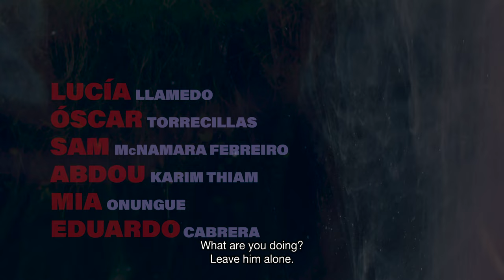Trailer/Teaser Water Circles Under Cotton Clouds, a film by Roberto F. Canuto & Xu Xiaoxi (Eng. sub)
"Water Circles Under Cotton Clouds" - Official Trailer
a short film by Roberto F. Canuto & Xu Xiaoxi - Trailer
Music Andrea Centazzo

with
Pelayo Carrizo, Senén Valera, Alejandro Barrena
Úrsula Villalta, David Soto Giganto
Lucía Llamedo, Óscar Torrecillas, Sam McNamara Ferreiro
Abdou Karim Thiam, Mia Onungue, Eduardo Cabrera

Premier: Spring 2023
Genre: Drama, LTBTQ+, Human Rights.

Synopsis: In a dystopian future, influenced by pandemics and reactionary governments, various young people flee after looting a batch of vaccines. While some seek to sell them on the black market, others plot their distribution among the marginalised population.
Tensions and discrimination based on sexual or ethnic condition soon arise, reminiscent of times gone by.

Trailer Spanish with English Subtitles

International title: Water Circles Under Cotton Clouds
Original: Círculos sobre agua bajo nubes de algodón
Spanish: Círculos sobre agua bajo nubes de algodón

Film length 23:52 minutes,

Production companies: Almostred Prod & Lionfreak Films

Crew:
Directors: Roberto F. Canuto & Xu Xiaoxi
Producer: Henry F. Joglar
Line Producer: Enol Villamor
Executive Producers: Roberto F. Canuto & Xiaoxi Xu
Associate Producer: Inge Vela
Associate Producers: Rita C. Martin & Xu Zezhu
Production Coordinator: Tanya Prifer
Asst. Producer & Script Sup.: Javier Suárez Parrondo
Asst. Producer  & Transport: Daniel Olmo Canuto
Assts. Producer  & Catering: Maite Canuto Martin & Jose Emilio Medero
Assts. Producer: Miguel Ángel Muñiz, Daniel Fernández Peruyero, Laura Menendez Bernardo
Cinematography:  Xu Xiaoxi
1st AC & Gaffer: Sergi Lafuente Pais
2nd AC & Grip: Kai Martinez
Drone Operator: Hernán Fernández Joglar
2nd Camera Operator: Sergi Lafuente Pais
Sound/Boom Operators: Alvaro Cocina Diaz, Daniel Ortea, Enol Villamor
Making of / Still Photo: Jorge Fernández Artime
Set design & Wardrobe: Aida Moral Granda
Atrezzo & Wardrobe: Javier Caiñas
Key Make-up Artist: Natalia Fernandez Canuto
Asst Make-up Artist: Estela Santos Roiz
Asst Make-up Artist & Still Photo: Laura Menendez Bernardo
Makeup SFX: Javier Caíñas
Graphic Design: Ola Podgórska
with the support of XEGA, Asturias Paraíso Natural Film Commission, Conseyu de Mocedá de Xixón, Escuela Superior de Arte Dramático del Principado de Asturias.